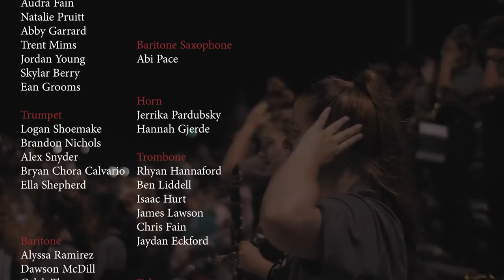Marching Band Hype Video - Caledonia, MS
Introducing the Pride of Caledonia Marching Band! Be sure to watch through the credits! It was such an honor getting to witness up close and personal the hard work, discipline, and extreme talent of this group. Huge thanks to the band boosters, the parents, the band director, Shelby Wilbanks, and of course the members of the band for allowing us to invade their practices and performance to capture this.